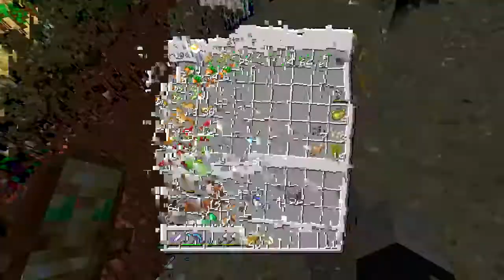[DND] Minecraft: Isle of Pigs - Episode 27 - South Portaling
I'm making words up now for titles.